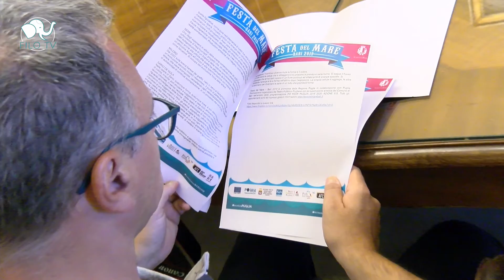BARI DAL 3 AL 18 AGOSTO E' FESTA DEL MARE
Tutto pronto per la seconda edizione della Festa del Mare.